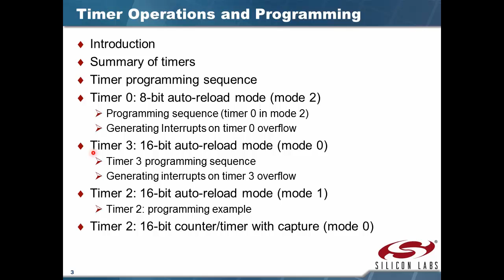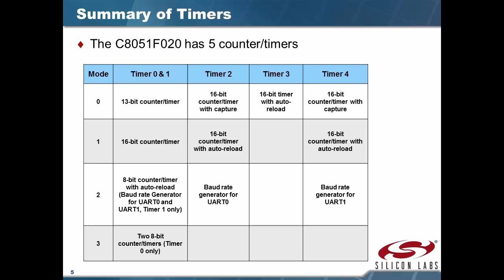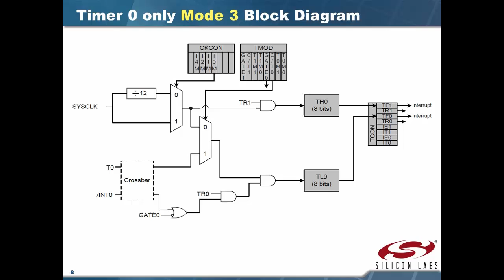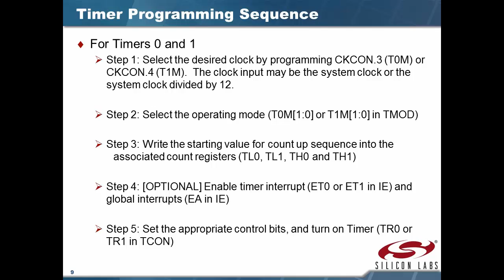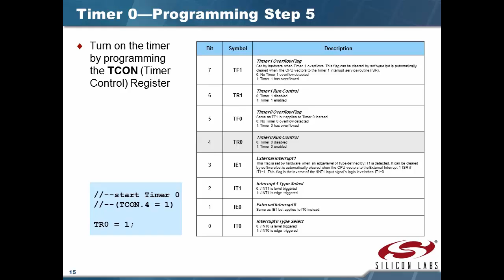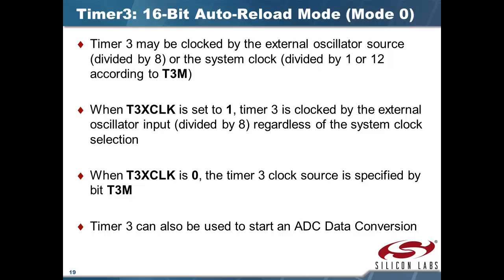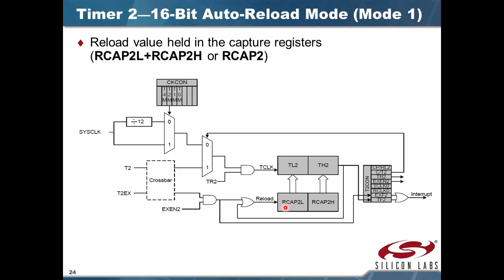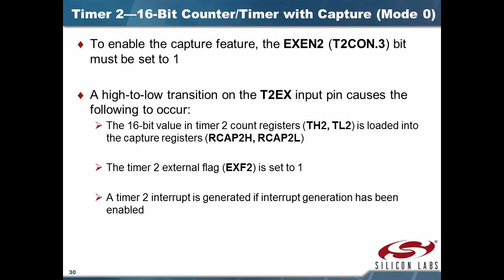8051 Microcontroller 5: Timer Operations and Programming (Arabic Narration)